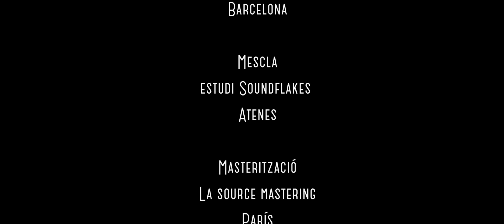Giorgis - "Media Hora" (album: Barcelonauta)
Album: Giorgis "Barcelonauta" - direction Pavlos Stamatis
Γιώργης Χριστοδούλου Media Hora - σκηνοθεσία Παύλος Σταμάτης
music director Juli Aymí, musicians: Juli Aymí, Queralt Camps,Elias Martí, Bernat Font, Alberto Pérez.